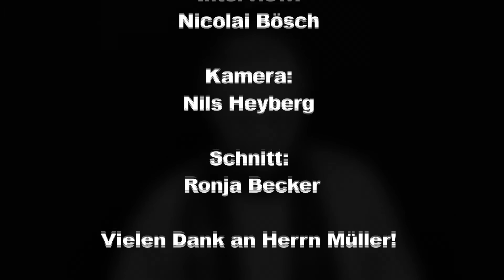Fragenhagel mit Herrn Müller | School Inside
Dieses Mal hat es unseren Schulleiter Herrn Müller vor die Kamera verschlagen.
Was er zu seinen künstlerischen Machenschaften von früher zu sagen hat und in welche Himmelsrichtung eigentlich sein Büro ausgerichtet ist... Das und viel mehr im heutigen Frauenhagel!

Interview: Nicolai Bösch
Kamera: Nils Heyberg
Schnitt: Ronja Becker